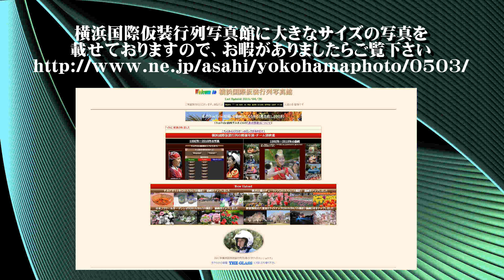20190503ザよこはまパレード2019（鶴ヶ峰地区町内会連合会鼓笛隊／金沢プリティガールズ）第67回横浜国際仮装行列